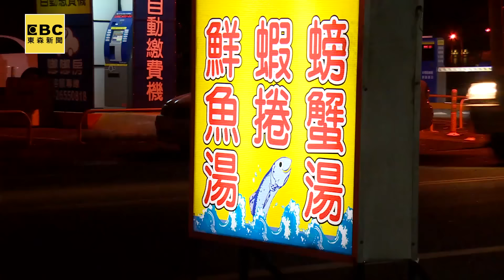【預告】現煮鮮甜螃蟹粥 府城人的豐盛早餐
許多台南人的早晨，都是從一碗鮮甜的螃蟹粥開始的，這一碗粥，有漁民半夜出海捕撈的努力，還有小吃攤母女兩的用心。濃濃的人情味，溫暖了整座城市。1/15週日晚間9點，請鎖定東森新聞台CH51台灣1001個故事唷！

■台灣1001個故事說不完的故事
每週日晚間9點，請鎖定東森新聞【台灣1001個故事】唷！